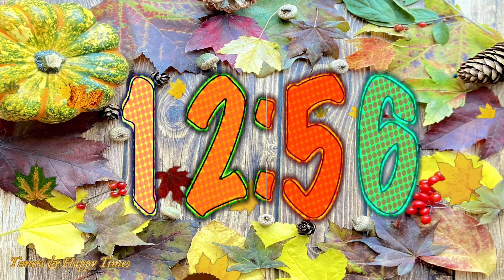20 Minute FALL Timer // AUTUMN Countdown🍃🍁🍂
🍁20 Minute fall, Autumn Timer With Music and Chime sound at the end.

🔴Por favor apóyame con un me gusta 👍 y tu suscripción.